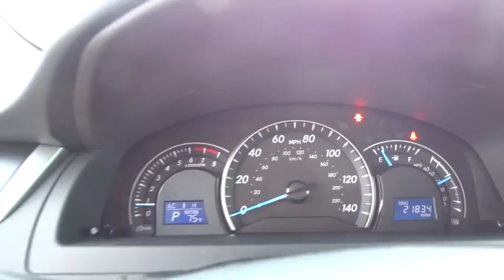2013 Toyota Camry Atlanta, Duluth, Buford, Roswell, Marietta, GA 279226SP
2013 Toyota Camry

Cherokee Chrysler
200 Liberty BLVD